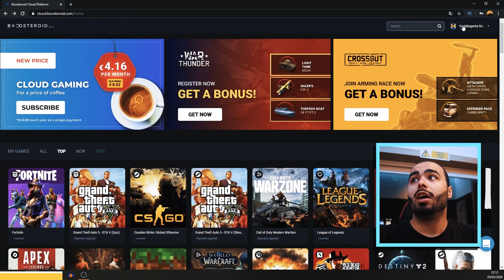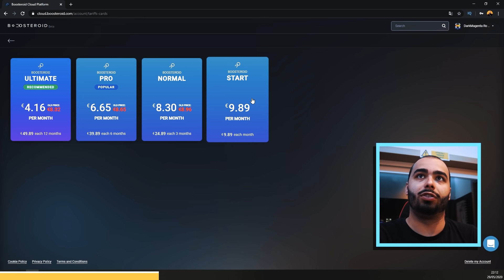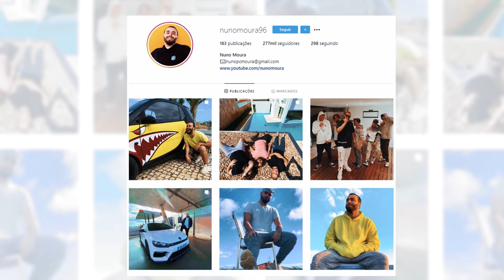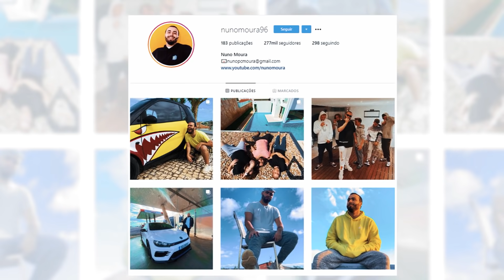DIA DE PISCINA!!!